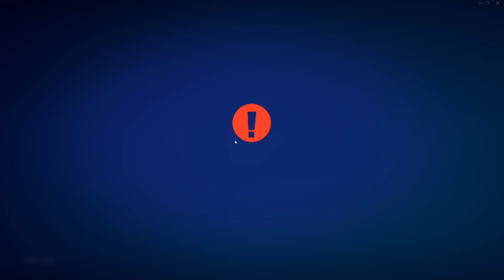Fortnite: Lego Star Wars Gameplay Update May 03 2024 part 2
Sandbox overview of Star Wars update May 03 2024 in 4K quality for TV
What is new. Fly over the map, see new items.